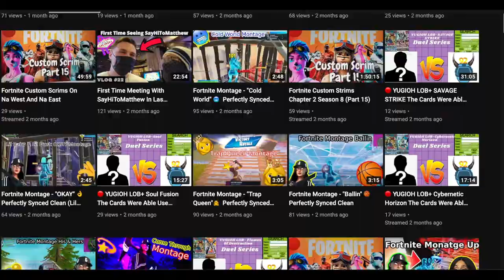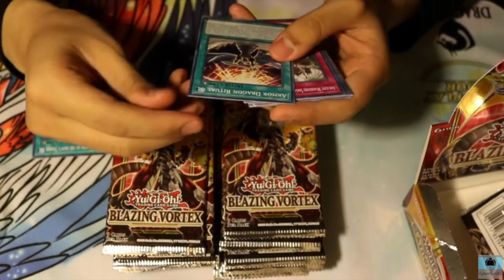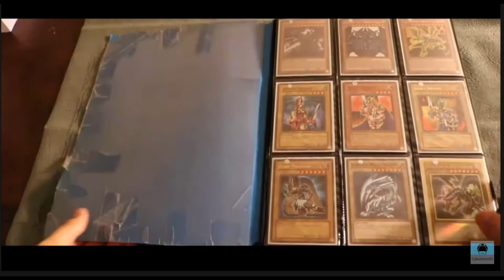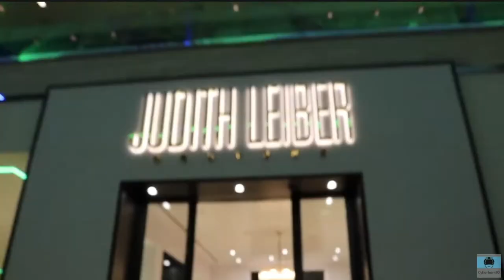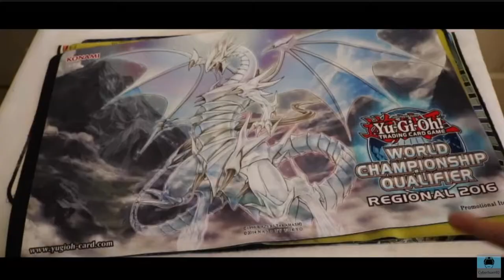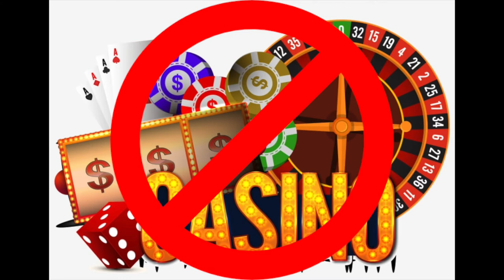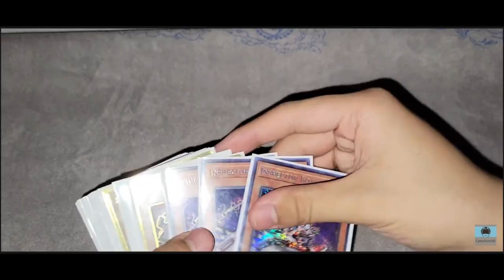2021 BEST Moments Year Of My Life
2021 BEST Moments Year Of My Life

In this videos is all my highlight what I did for 2021 and had a great time! Thank you for everyone being part of my life and memories as well.